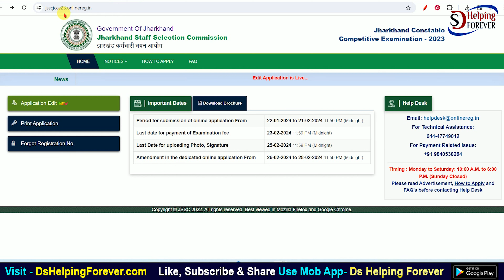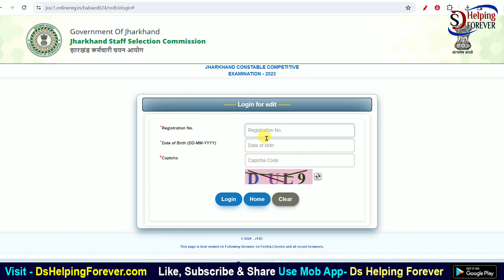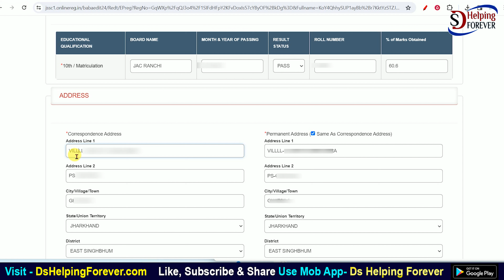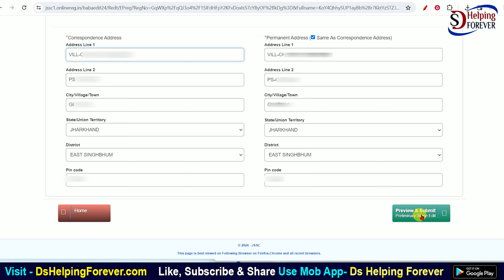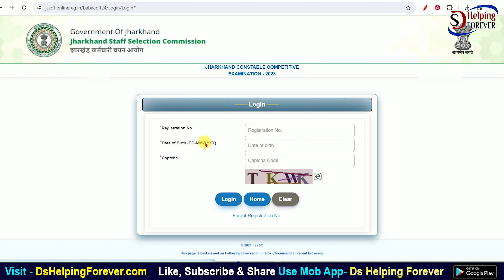Jharkhand police constable form edit kaise kare 2024 | How to edit jharkhand police form 2024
In this video I talk about Jharkhand Police Constable Form Edit Process Step by step full process. Jharkhand police constable form edit kaise kare 2024. How to edit jharkhand police constable form 2024?